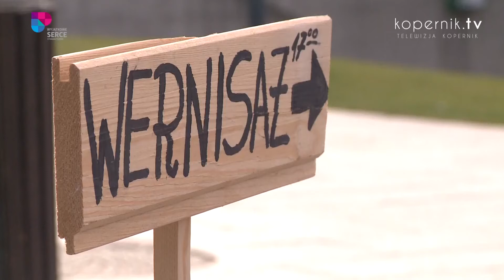WERNISAŻ Z SERCEM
Wernisaż prac uczniów, rodziców, pracowników i przyjaciół Zespołu Placówek Edukacyjnych w Olsztynie przyciągnął wielu miłośników sztuki. W olsztyńskim Kapitanacie zaprezentowano ponad 160 obrazów!